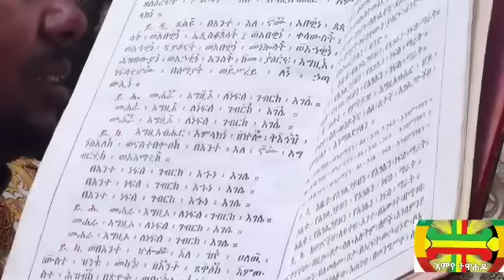ሰበር- ብፁዕ አቡነ ጴጥሮስ እውነቱን አፈነዱት ምዕመናን እውነቱን እንዲረዱን እንፈልጋለን አሉ| ቤተክርስቲያኑ ተዘረፈ| የብፁዕ አቡነ መርቆርዮስ መትልሰቢያ